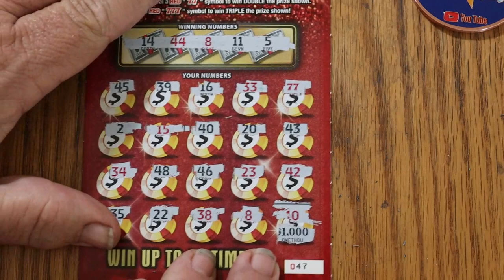LAST SESSION WIN💥REVEAL💥😃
A few viewers thought this was done on purpose! No, I was just so surprised by that monster hit on the session, I just spaced out on this ticket!! 😂